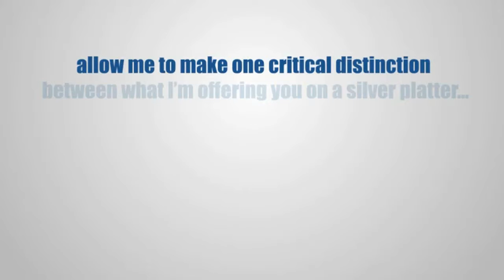Fast Football Money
This crazy secret in football betting will earn you money, FAST! The system shows you the secret of winning backed by a guarantee! Believe that you can do it and you will, believe that you can't do it and you will fail. Be a WINNER by using this secret system.